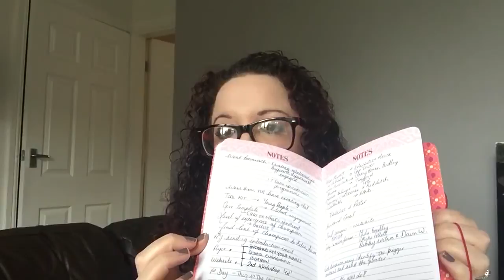Leah XL - January 2015 Favourites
Hi Everyone, here are my Favourites for January!

If you have any questions on any of the products just drop me a message.